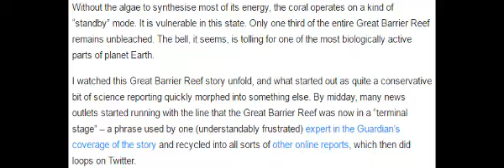No the Great Barrier Reef is not dead in the water Not yet Jules Howard